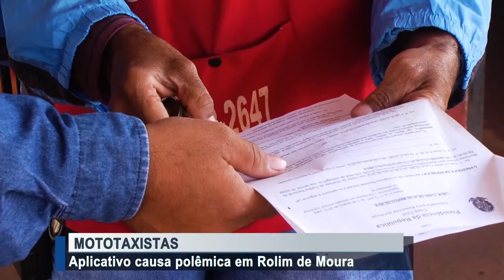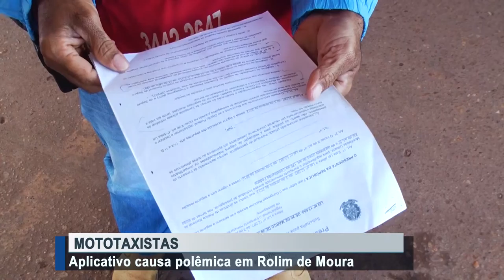Aplicativo de mototaxista causa polêmica em rolim de moura